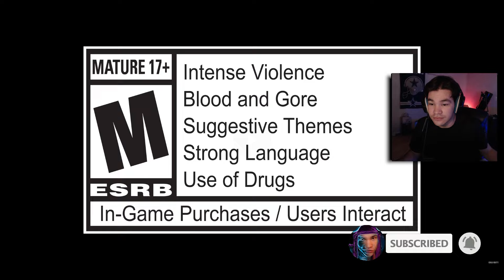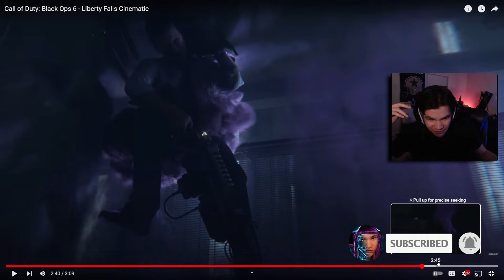LIBERTY FALLS INTRO CINEMATIC REACTION! ZOMBIES IS REALLY BACK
Liberty Falls Intro we're really back

Previous Videos